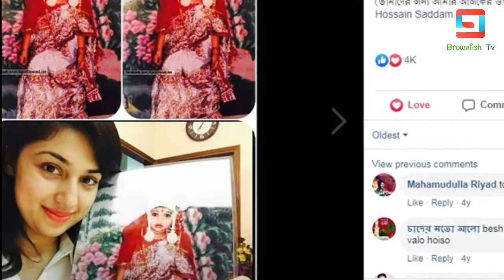বউ সাজে অপু বিশ্বাসের ছোটবেলার ভিডিও ভাইরাল দেখুন ভিডিওটি । Brownfish Tv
অপু বিশ্বাসের ছোটবেলার ভিডিও ভাইরাল। Brownfish Tv

ˍˍˍˍˍˍˍˍˍˍˍˍˍˍˍˍˍˍˍˍˍˍˍˍˍˍˍˍˍˍˍˍˍˍˍˍˍˍˍˍˍˍˍˍˍˍˍˍˍˍˍˍˍˍˍˍ

ˍˍˍˍˍˍˍˍˍˍˍˍˍˍˍˍˍˍˍˍˍˍˍˍˍˍˍˍˍˍˍˍˍˍˍˍˍˍˍˍˍˍˍˍˍˍˍˍˍˍˍˍˍˍˍˍ

Attention Please ►

ˍˍˍˍˍˍˍˍˍˍˍˍˍˍˍˍˍˍˍˍˍˍˍˍˍˍˍˍˍˍˍˍˍˍˍˍˍˍˍˍˍˍˍˍˍˍˍˍˍˍˍˍˍˍˍˍ

ˍˍˍˍˍˍˍˍˍˍˍˍˍˍˍˍˍˍˍˍˍˍˍˍˍˍˍˍˍˍˍˍˍˍˍˍˍˍˍˍˍˍˍˍˍˍˍˍˍˍˍˍˍˍˍˍ

ˍˍˍˍˍˍˍˍˍˍˍˍˍˍˍˍˍˍˍˍˍˍˍˍˍˍˍˍˍˍˍˍˍˍˍˍˍˍˍˍˍˍˍˍˍˍˍˍˍˍˍˍˍˍˍˍ

ˍˍˍˍˍˍˍˍˍˍˍˍˍˍˍˍˍˍˍˍˍˍˍˍˍˍˍˍˍˍˍˍˍˍˍˍˍˍˍˍˍˍˍˍˍˍˍˍˍˍˍˍˍˍˍˍ